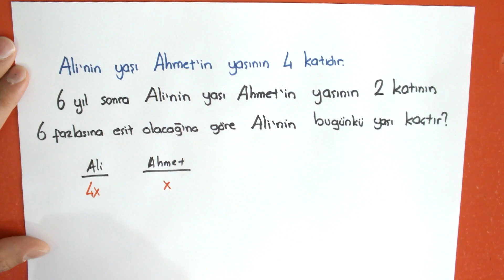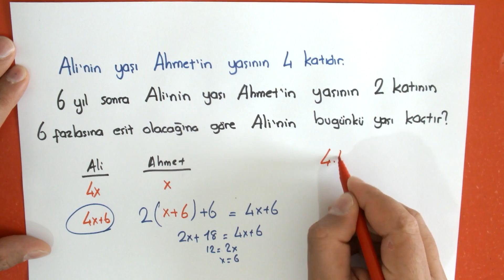X-Large 184.Soru Çözümü